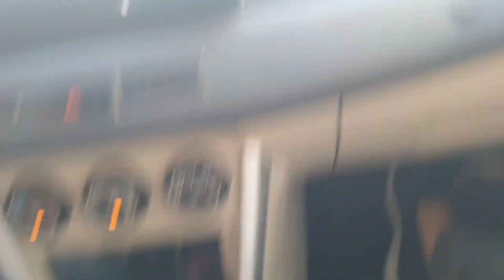Back to School| KG2 2024-2025| Zavian Vlogs.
Zavian new academic years for KG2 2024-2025 has stated and seen excited to new session. Captured the day for his 1st day as he want it to record in vlog.